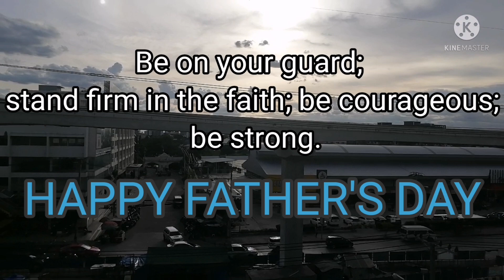Celebrating Father's Day 2022 in Bangkok Thailand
Happy fathersday to all the hardworking, loving and caring Father all over the globe.